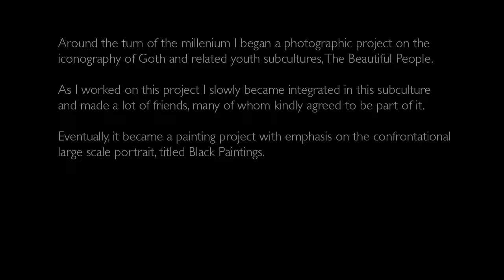The Beautiful People & Black Paintings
Photo film for the project "THE BEAUTIFUL PEOPLE & BLACK PAINTINGS", a visual study of the iconography of Goth and related youth subcultures. Photography and painting, 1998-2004